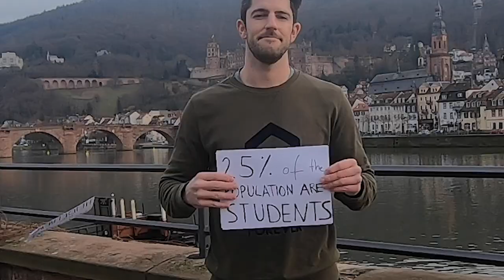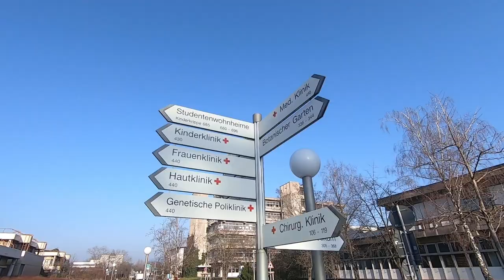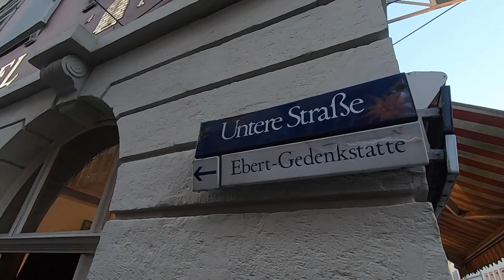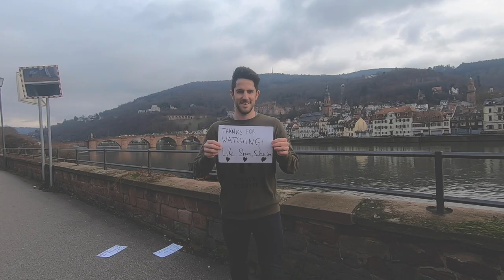Heidelberg, Germany | The Student Town || Germany Vlog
✉️ My Monthly Newsletter:
and get a FREE map with my top 88 travel destinations

I love connecting to locals and people. In Heidelberg I saw the chance connecting to some students. It turned out to be a real fun and educating experience. Enjoy watching!

🎥 My Travel & Camera Equipment:
Main Vlogging Camera
Best Travel Drone
Action Camera
Favourite Content Creator Laptop
Favourite Smartphone
Favourite Travel Backpack
Favourite Travel Gimbal
Best Filming Tripod